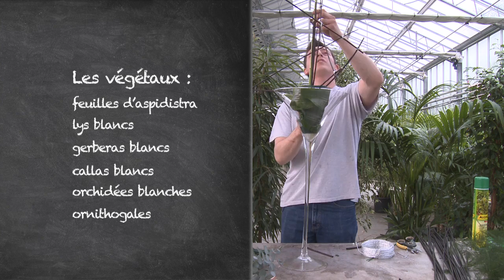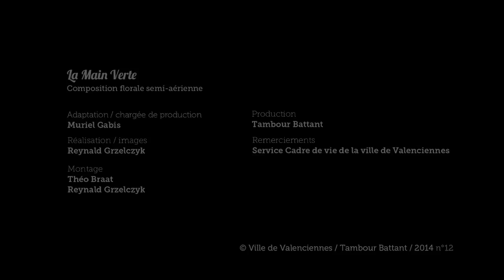Composition florale semi-aérienne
Un jardinier paysagiste du service Cadre de Vie de la Ville de Valenciennes vous donne des conseils pratiques, simples et efficaces sur des questions de jardinage